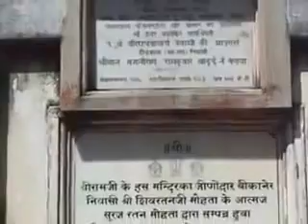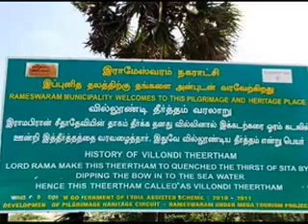Rameshwaram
It is our pleasure in sharing the recent trip to Sri Ramaswamy Temple Rameshwaram...and few surrounding places of worship, the land of Ancient History...and in the Epic of Ramayana...
According to Hindu mythology, this is the place from where the Hindu god Rama built a bridge, across the sea to Lanka to rescue his wife Sita from her abductor Ravana. The Ramanathaswamy Temple dedicated to the Hindu god Shiva is located at the center of the town and is closely associated with Rama. The temple along with the town is considered a holy pilgrimage site for both Shaiva's and Vaishnava's.